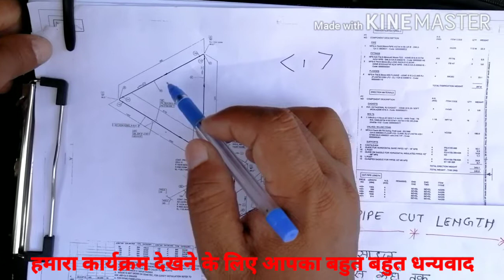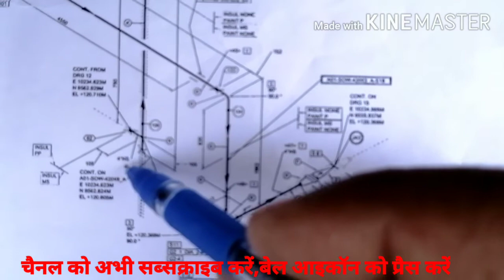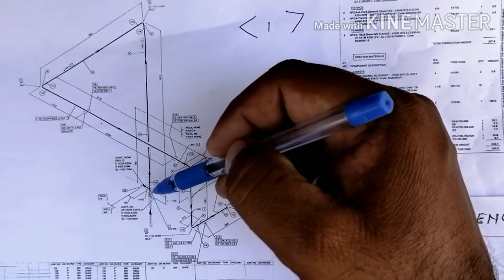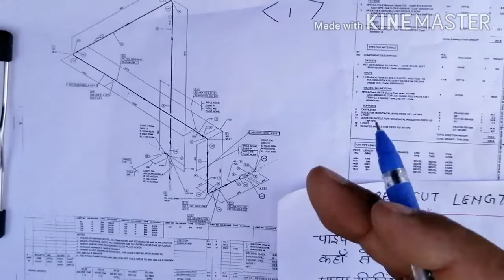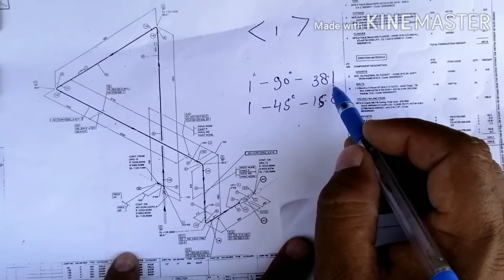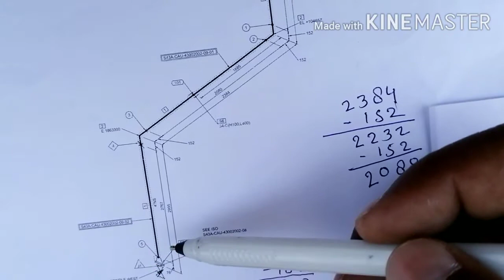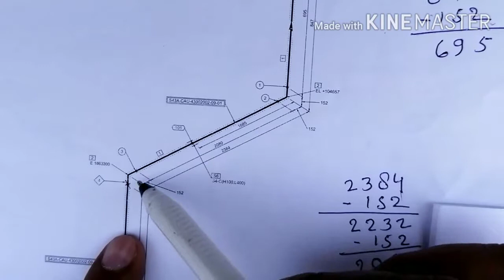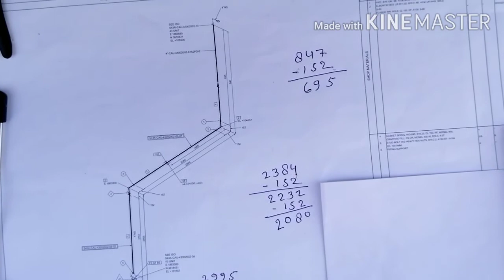pipe cut length,ek minat me jaane pipe cut length nikalana,pipe length, pipe cut length kaise jaane,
प्रिय मित्रों नमस्कार
         पाइप फिटर ट्रेनिंग के इस कार्यक्रम में बताया गया है कि आइसमेट्रिक ड्रॉइंग से पाइप का कट लेंथ कैसे निकालें, स्पूल से पाइप का एक्यूरेट कट लेंथ कैसे जानें, एल्बो सेंटर कैसे घटाएं , मैटेरियल कैसे चेक करे, इसी तरीके से बहुत सारी जानकारी इस कार्यक्रम में दिया गया है
धन्यवाद्

 YouTube channel link for pipe fitter course

  Whatsapp Group Link for Group Discussion in Pipe Fitter Course: -